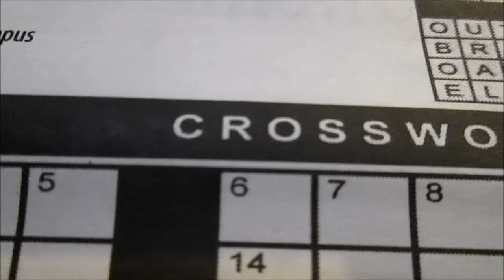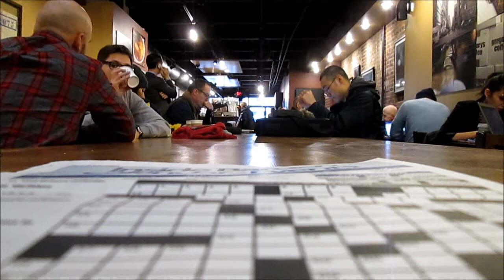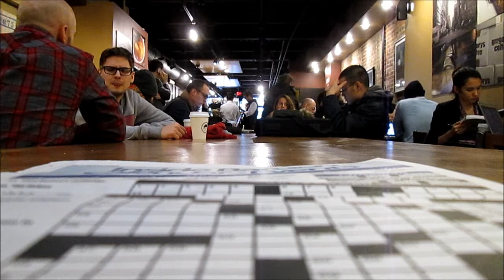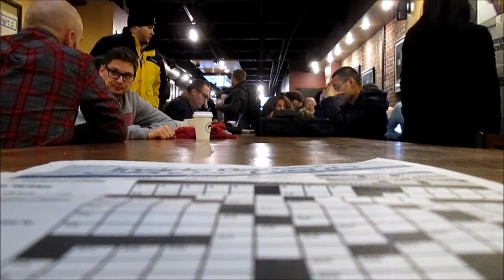The Last Supper @ GREGORYS COFFEE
Spring 2014 Perform New Media: THE 4103 MT [2176] (Baruch)
The Last Supper @ GREGORYS COFFEE by Davindranauth Shiwratan
When: Wednesday, February 05, 2014
Where: GREGORYS COFFEE